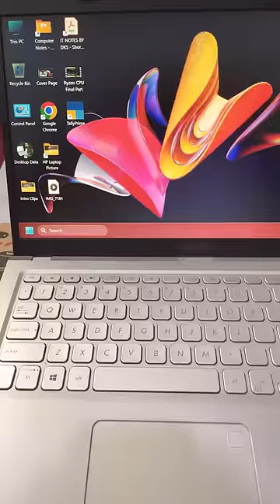How to shutdown a computer or laptop | How to shutdown shortcut key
How to shutdown computer using keyboard
How to shutdown a laptop using keyboard shortcuts
How to shutdown shortcut keys
Computer shutdown shortcut keys
Laptop shutdown shortcut keys
Shutdown secrete shortcuts
Shutdown computer like pro
Shutdown shortcut key
Shutdown computer shortcut key
Shutdown shortcut
Shutdown laptop windows 11
Shutdown laptop windows 10
Shutdown laptop windows 7
Shutdown laptop using cmd
How to shutdown laptop or Computer quickly
How to shutdown computer very fast
Fastest way to shutdown a computer or laptop